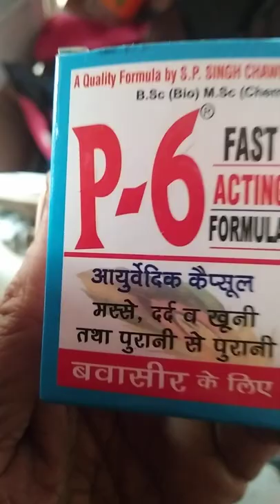P 6 fast acting formula ayurvedic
पी 6 -कैप्सूल एक ayurvedic CAPSULE
जो पुरानी से पुरानी बाबशीर को thek  करता है